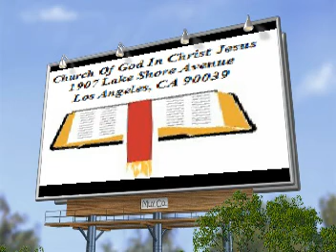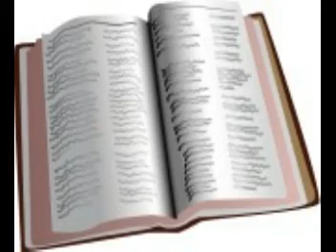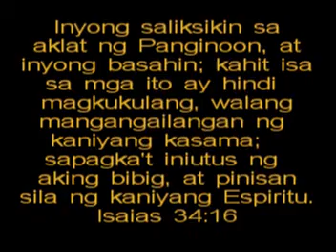"ANG BIBLYA" NI ROSITA BUENAFE GONZALES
A personally written lyric, sang, and recorded by Rosita Buenafe Gonzales, during her solitude on March 1, 1996. She sang it in a tune of "Buhat" a tagalog  song popularised by Rico Puno, arranged by M. Velarde, jr.